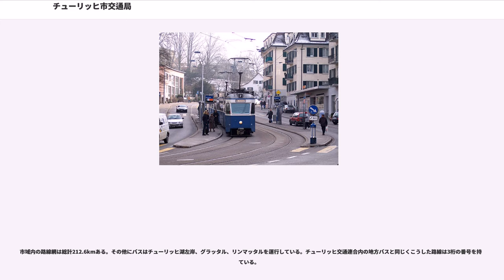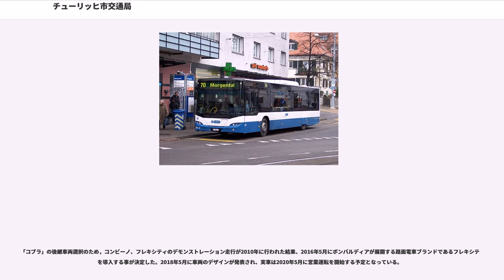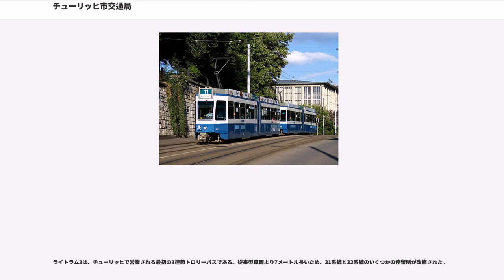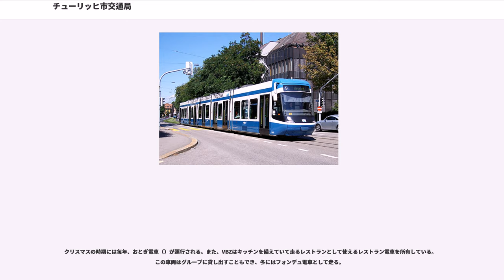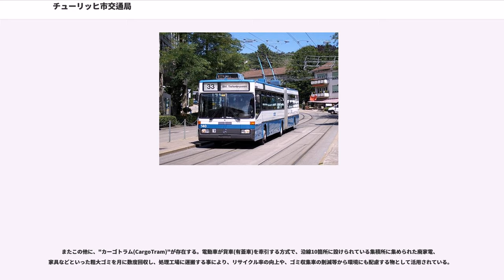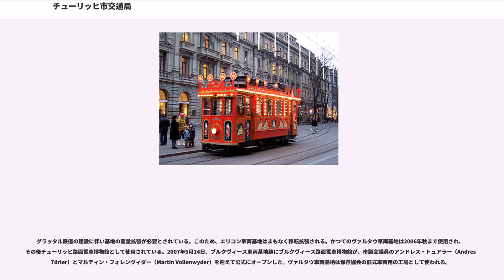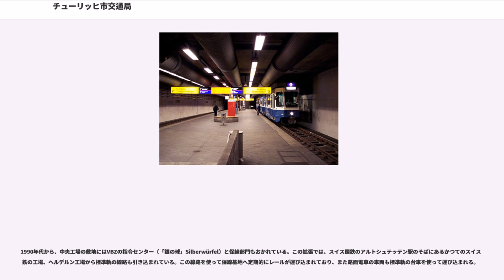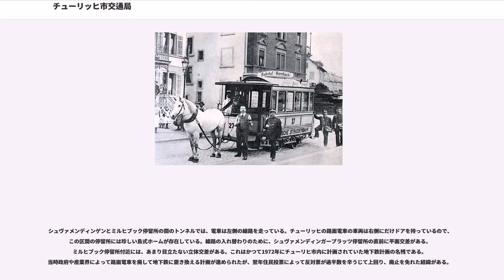チューリッヒ市交通局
チューリッヒ市交通局（チューリッヒしこうつうきょく、）は、スイス・チューリッヒ市の産業局（DIB: Departement der Industriellen Betriebe）に属する、公共交通を運営する市営組織である。Verkehrsbetriebe Zürichは英語にするとTransportation service Zurichといった意味の言葉であり、日本語では市営事業であることからよくチューリッヒ市交通局と呼ばれている。以下の記事では、略称のVBZという名前を使用する。

VBZは、1896年にチューリッヒ市営軌道（StStz: Städtische Strassenbahn Zürich）として設立され、今日まで市内の近距離交通を担ってきており、1990年に設立されたチューリッヒ交通連合（）において輸送サービスを提供する8事業者のうちの1つでもある。

VBZは、年間約3億人の旅客を輸送しており、そのほぼ3分の2は路面電車によるものである。輸送量は約6億人キロである。VBZの職員は約2,200人である。

他のスイスの大都市と同じく、チューリッヒでも路面電車が運行されており、13の路線がある。VBZはその他にチューリッヒ市内に6のトロリーバスの路線、16の路線バス、11の地域バス（Quartierbuslinien、District bus）、27の地方バス（Regional buslinien、Regional bus）、さらにリギブリックのケーブルカー（）を運行している。この他にVBZは3つの私鉄に営業を委託しており、ポリバーン（UBS所有のケーブルカー）、ドルダー鉄道（、1973年以降ラック式鉄道）、フォルヒ鉄道（、メーターゲージの鉄道）がある。

1896年、チューリッヒ市は市営の企業、チューリッヒ市営軌道（StStZ: Städtische Strassenbahn Zürich）を設立し、その後民間企業のチューリッヒ電気軌道（ESZ: Elektrische Strassenbahn Zürich）を買収した。この会社は1894年からチューリッヒで最初の電化された路面軌道をベルビュー（Bellevue）とブルクヴィース（Burgwies）の間で運営していた。1882年から馬車鉄道を運営していたチューリッヒ軌道会社（Zürcher Strassenbahn AG）が、1897年に市に買収されて市営軌道に編入され、さらに1931年までに6つの会社を合併した。1927年、最初の市営路線バスが「チューリッヒ市営軌道自動車営業所」（Kraftwagenbetrieb der Städtischen Strassenbahn Zürich)によって運行開始された。1939年から最初のトロリーバスの運行が開始された。1949年3月、路面電車部門と自動車部門は合併され、チューリッヒ市交通局（VBZ: Verkehrsbetriebe der Stadt Zürich）が設立された。1968年から、路面電車の屋根に取り付ける広告の販売が開始された。翌年自動券売機が導入されて最後の車掌がいなくなり、セルフサービス式の運賃支払いに変わった。1978年に、2008年現在でも使われている名前、Verkehrsbetriebe Zürichに名前が短縮され、またVBZ Züri-Linieのブランド名が導入された。

2007年、チューリッヒの旧型電車VBZ Be 4/4形電車 Karpfenがウクライナのヴィーンヌィツャへ売却された。

VBZとその前身事業者が使用した車両はチューリッヒ路面電車博物館協会（TMZ: Verein Tram-Museum Zürich）が良好な状態で保存しており見学が可能である。また2007年の聖霊降臨祭（5月27日）からブルクヴィースにある同名の博物館も公開されている。

VBZの系統番号の構成は1950年代からのもので、それ以降こんにちに至るまで小さな変更のみで使われている。もともと、1から20は定期運行の路面電車に、21から30は臨時運行の路面電車に、31から60はトロリーバスに、61から99は路線バスに割り当てられていた。数年後には臨時運行の路線はなくなり、この領域は1990年代まで使われないままになっていた。あまりに楽観的に割り当てられていたトロリーバス用の領域は、その年のうちに路線バスにも...